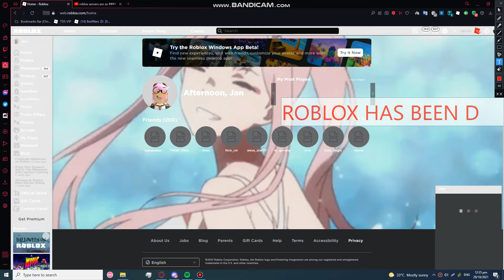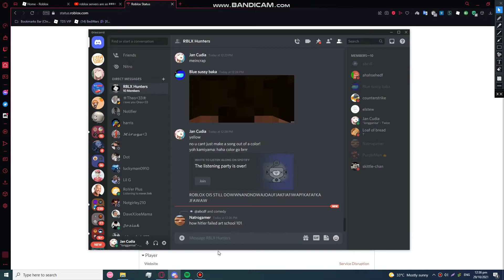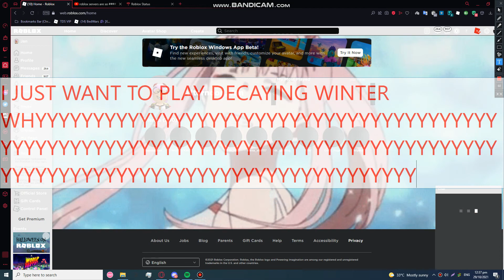roblox servers are gaming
gaming
@Na_Re YT pine why did u say that in rblx hunters